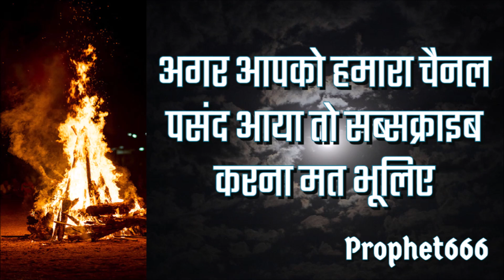होली पर तुरंत सर्व नकारात्मक और दुष्ट ऊर्जा नष्ट करने का सरल लेकिन शक्तिशाली मंत्र उपाय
इस वीडियो में होली के शुभ पर्व पर तुरंत सर्व नकारात्मक और दुष्ट ऊर्जा नष्ट करने के सरल लेकिन शक्तिशाली श्री विष्णु मंत्र उपाय के बारे में बताया है । इस उपाय से मन, शरीर, आभा और मकान में से बुरी नजर, शाप, हाय, वास्तु-दोष, प्रेत आत्मा, तांत्रिकी जादू-टोने और सर्व बुरी शक्तियों को होली की रात को होली की अग्नि / राख में  खत्म किया जा सकता है।

इस होली के रात पर करने के मंत्र प्रयोग का अंग्रेजी आर्टिकल

In this video, I have explained the procedure of practicing a very effective evil-eye, harmful and negative removal Vishnu Mantra Remedy using Sarson Ke Beej or yellow mustard seeds.